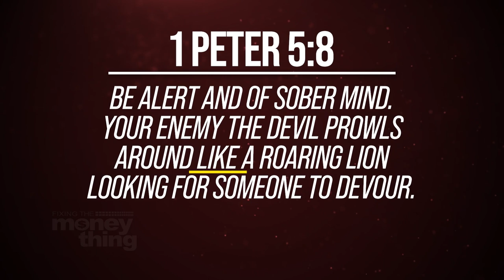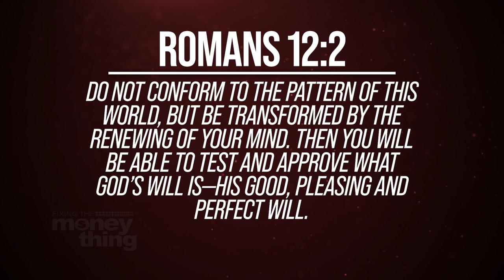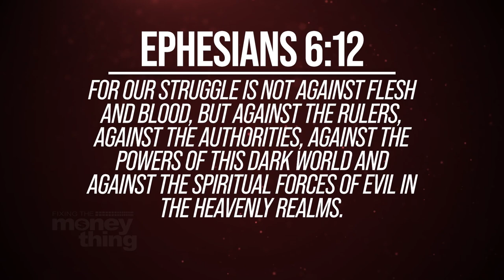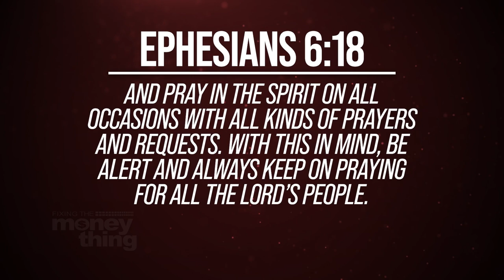God Wants You To Become A Champion | Gary Keesee